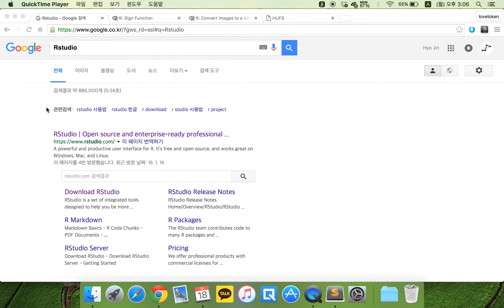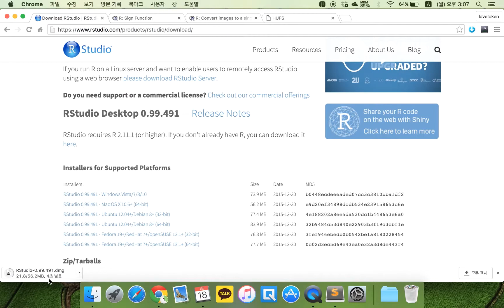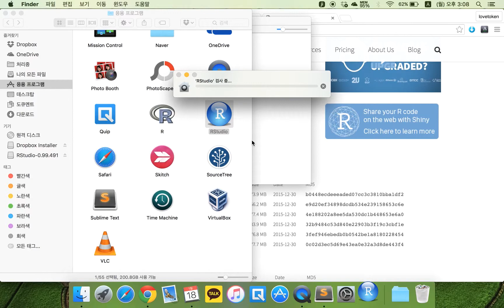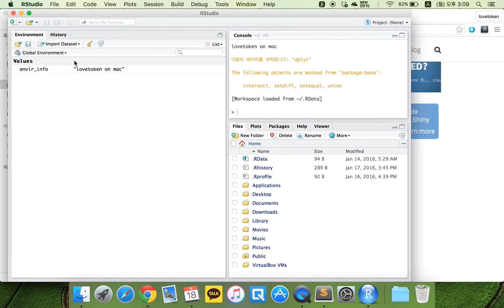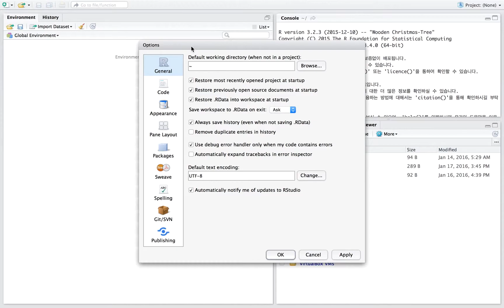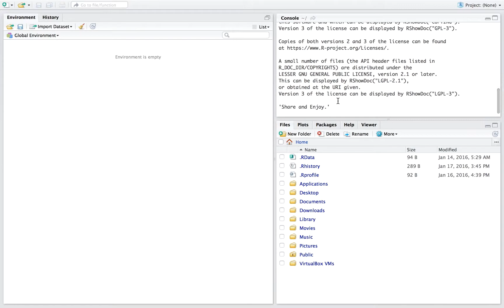R - OSX(mac) 에서 Rstudio 설치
통계 R 프로그래밍